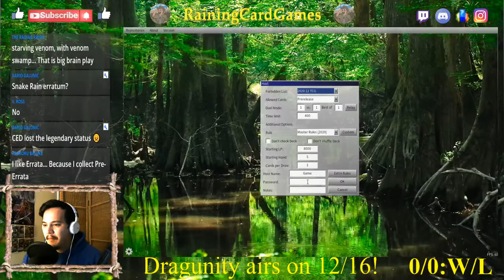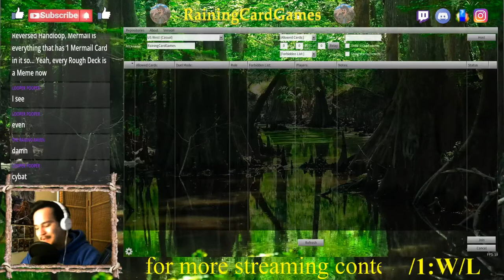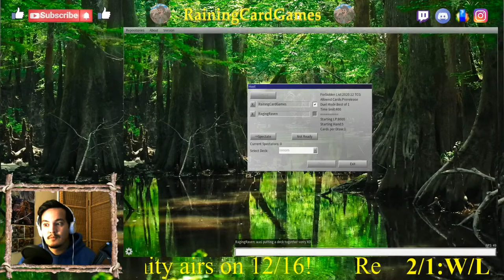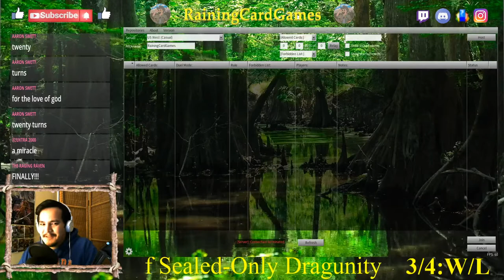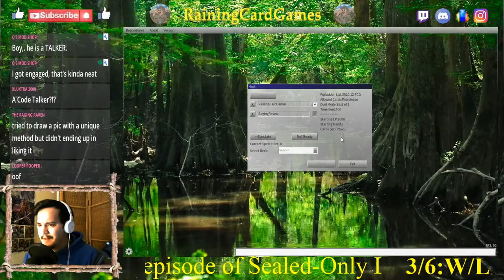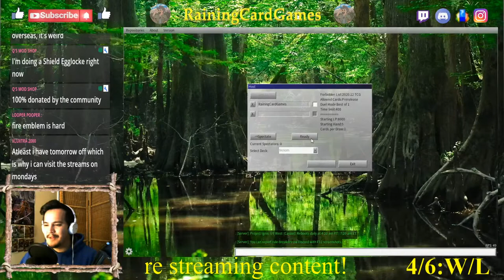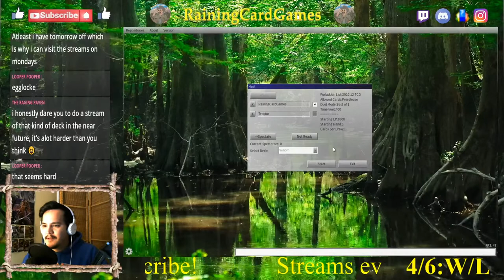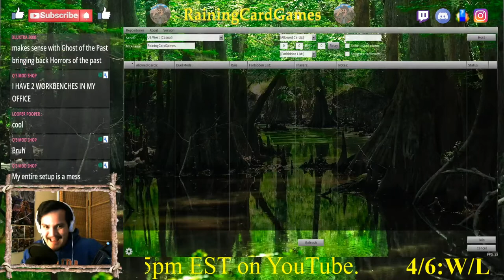I tried optimizing Venoms in Yu-Gi-Oh! (EDOpro Livestream)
Snake Rain for game